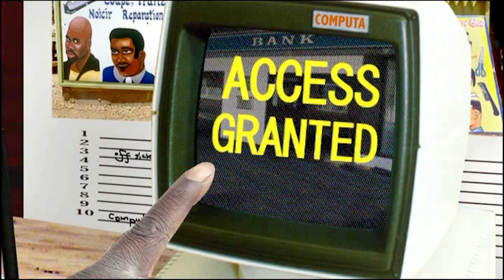Fonejacker | clips | Channel 4 | Animation produced by Too Tall Productions